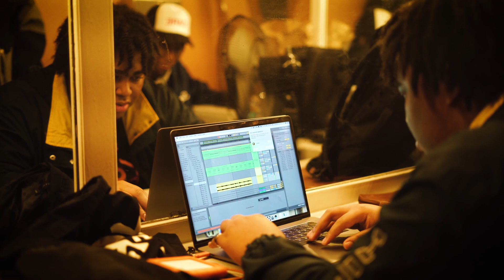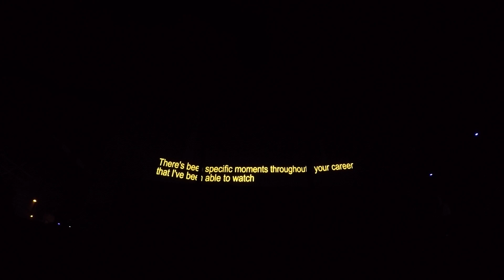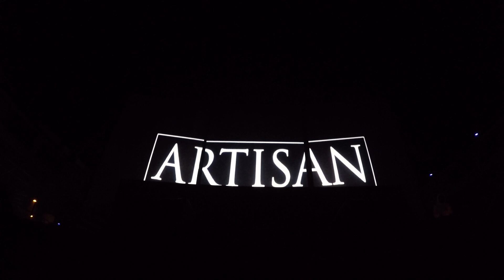02.02.19 Soulection Experience feat. GoldLink, Ella Mai, Mr. Carmack, Snoh Aalegra, Saba, and more.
This one is for the true Soulection heads. Y'all ready?